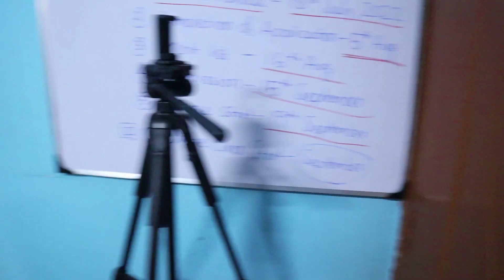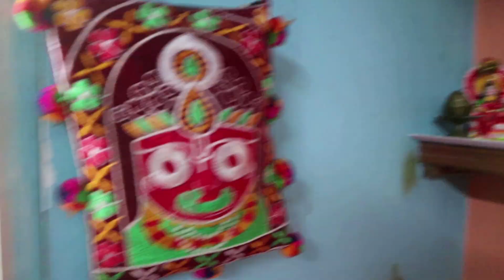আজ প্রনবের বানানো চা খেলাম / বরের উপর অত্যাচার বেশি হয়ে গেল / Sudipa Vlogs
আজ প্রনবের বানানো চা খেলাম / হাতিবাগান গিয়ে কেনাকাটা করলাম / বরের উপর অত্যাচার বেশি হয়ে গেল /Sudipa Vlogs